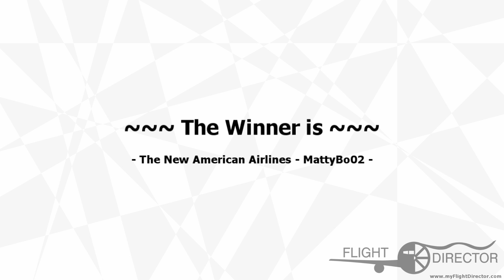Flight Director - Contest 9 - Results!